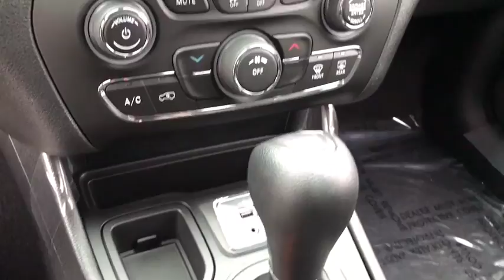2019 Jeep Cherokee Matteson, Lansing, Oak Lawn, Northwest Indiana, Chicago, IL 19012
Velvet Red Pearlcoat New 2019 Jeep Cherokee available in Matteson, Illinois at South Chicago Dodge. Servicing the Lansing, Oak Lawn, Northwest Indiana, Chicago, IL area.

This Jeep Cherokee delivers a Regular Unleaded I-4 2.4 L/144 engine powering this Automatic transmission. WHEELS: 17 X 7 PAINTED ALUMINUM, VELVET RED PEARLCOAT, TRANSMISSION: 9-SPEED 948TE AUTOMATIC.*This Jeep Cherokee Comes Equipped with These Options *QUICK ORDER PACKAGE 2BJ , POPULAR APPEARANCE GROUP, GVWR: 5,050 LBS, BLACK, CLOTH BUCKET SEATS, 3.734 AXLE RATIO, Wireless Streaming, Vinyl Door Trim Insert, Variable Intermittent Wipers, Valet Function, Urethane Gear Shift Knob.* Stop By Today *Test drive this must-see, must-drive, must-own beauty today at South Chicago Dodge Chrysler Jeep Ram, 7340 S Western Ave, Chicago, IL 60636.
POPULAR APPEARANCE GROUP  -inc: Deep Tint Sunscreen Glass,VELVET RED PEARLCOAT,GVWR: 5 050 LBS  (STD),WHEELS: 17 X 7 PAINTED ALUMINUM  (STD),3.734 AXLE RATIO  (STD),TRANSMISSION: 9-SPEED 948TE AUTOMATIC  (STD),QUICK ORDER PACKAGE 2BJ  -inc: Engine: 2.4L I4 Zero Evap M-Air w/ESS  Transmission: 9-Speed 948TE Automatic,BLACK  CLOTH BUCKET SEATS,Front Wheel Drive,Power Steering,ABS,4-Wheel Disc Brakes,Brake Assist,Aluminum Wheels,Tires - Front All-Season,Tires - Rear All-Season,Heated Mirrors,Power Mirror(s),Rear Defrost,Intermittent Wipers,Variable Speed Intermittent Wipers,Rear Spoiler,Power Door Locks,Daytime Running Lights,Automatic Headlights,Fog Lamps,AM/FM Stereo,Bluetooth Connection,MP3 Player,Auxiliary Audio Input,Pass-Through Rear Seat,Rear Bench Seat,Adjustable Steering Wheel,Trip Computer,Power Windows,Keyless Entry,Cruise Control,A/C,Woodgrain Interior Trim,Cloth Seats,Bucket Seats,Driver Vanity Mirror,Passenger Vanity Mirror,Floor Mats,Smart Device Integration,Engine Immobilizer,Traction Control,Stability Control,Front Side Air Bag,Tire Pressure Monitor,Driver Air Bag,Passenger Air Bag,Front Head Air Bag,Rear Head Air Bag,Passenger Air Bag Sensor,Rear Side Air Bag,Knee Air Bag,Child Safety Locks,Back-Up Camera